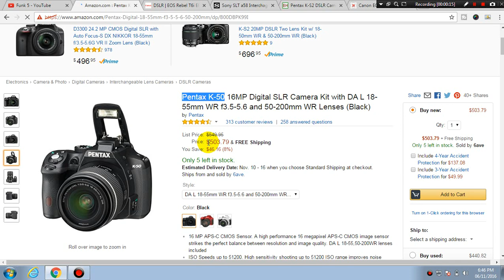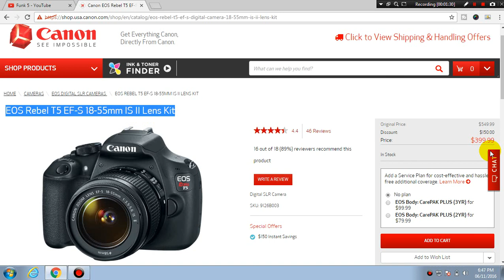5 Best DSLR Cameras Under $1,000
Best DSLR Cameras Under $1,000